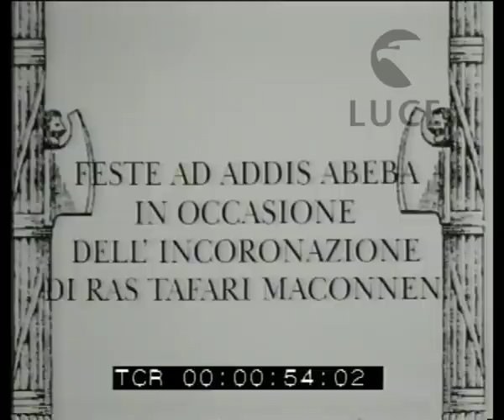Incoronazione di Ras Tafari ad Addis Abeba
Descrizione sequenze:un primo piano di Ras Tafari ; una folla di sudditi e membri dell'esercito etiope attende l'uscita del negus ; Ras Tafari con l'abito da cerimonia e la corona esce dalla chiesa della Trinità ; il negus sul trono riceve gli omaggi del corpo diplomatico ; la sfilata delle truppe ; un cameracar riprende le truppe allineate lungo il ciglio della strada ; la carica dei lanceri ; il passaggio di una banda musicale ; il passaggio del carro di un'autorità con dei soldati armati di moschetto al seguito ; l'avanzata dei reparti (immagini sovraesposte) ; un dignitario protetto da un ombrello parasole scende dal cavallo ; il negus sul trono ; la regina Nenen - il testo segnala anche la presenza del principe Asfaussen, ma le immagini sovraesposte non ne permettono l'identificazione) ;